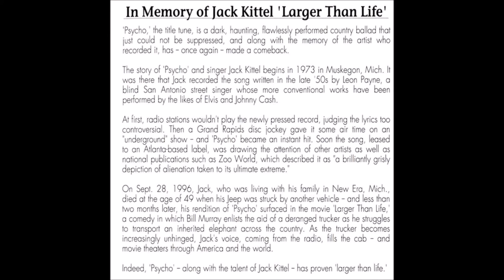Jack Kittel - Psycho (Full Album)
1997.

0:00 : Psycho
3:41 : Red Necks, White Socks, and Blue Ribbon Beer
6:25 : Sawmill
9:05 : If We Make It Through December
11:36 : I Need Someone Bad Tonight
14:32 : A Place For Girls Like You
17:05 : If You Can't Feel It
19:11 : Untitled
21:44 : Hank
24:29 : Back Porch Light
26:50 : Once You've Had the Best
29:28 : In The Name of Love
32:26 : The Girl Who Waits On Tables
35:21 : Loving On Borrowed Time

If you like this album, I urge you to find a copy somewhere and support the artist, although it might be difficult. Please enjoy, or don't. I make no money from this, and that is how it should be. I love you all.